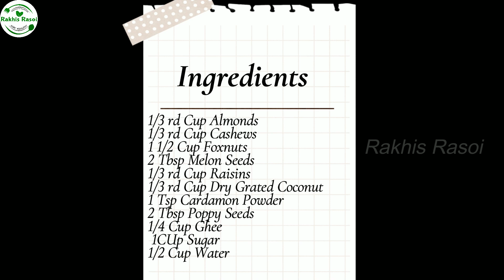जन्माष्टमी स्पेशल मेवापाक Mewa Paak Recipe - @Rakhis Rasoi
Ingredients:
1/3 rd Cup Almonds
1/3 rd Cup Cashews

1 1/2 Cup Foxnuts
2 Tbsp Melon Seeds
1/3 rd Cup Raisins

1/3 rd Cup Dry Grated Coconut

1 Tsp Cardamon Powder
2 Tbsp Poppy Seeds
1/4 Cup Ghee

1CUp Sugar
1/2 Cup Water